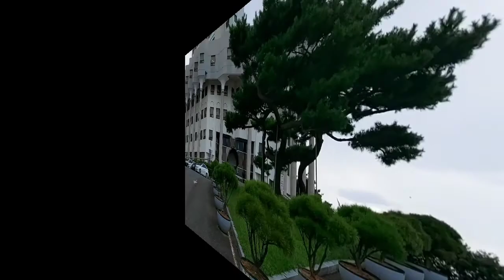우석대학교 방문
삼례에있는 우석대학교